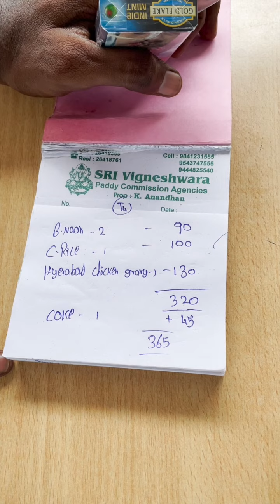Best Dhaba in Trichy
Location:
Trichy SRM Medical College Hospital & Research Centre, Irungalur, Tamil Nadu 621105